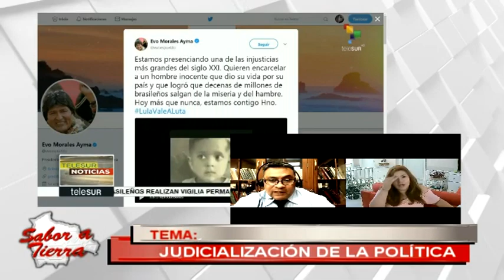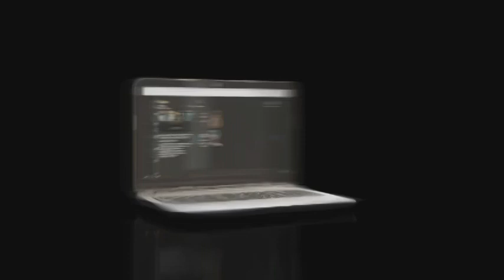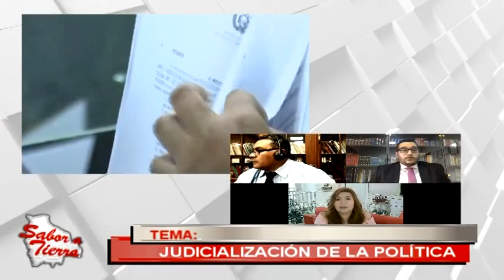JUDICIALIZACIÓN DE LA POLÍTICA mp4